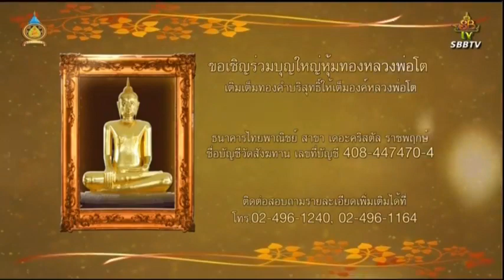3 ธ ค 63 รายการธรรมะสว่างใจ พระอาจารย์บุญส่ง วณิชสีโล โทรเข้ารายการ 024961163 หรือทาง facebook